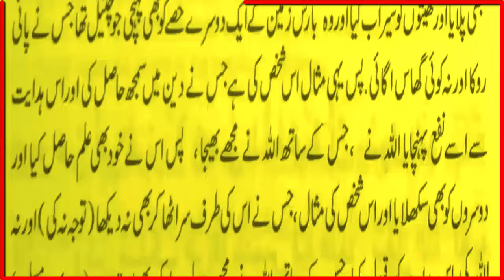Juma Mubarik | Islamic Whatsapp status in Urdu | Short video | Sehi Bukhari Sehi Muslim | Eman tv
Artist Voice : Sheikh Muhammad Shoaib
Editor : Sheikh Muhammad Shoaib

Released Date :  Everyday frequently
Back Music : No music
Selection : Sheikh Muhammad Shoaib
Production : Eman Tv
Uploaded By : Eman Tv (YouTube Channel)
Channel Owner (Sheikh Muhammad Shoaib)

Note : All copyright are reserved by Eman Tv, So are allowed for re-upload. If anyone try to use our content we welcome and appreciate that he is Islam and ALLAH give him jaza in the world and at the end of the world.

We are constantly working hard on making the (Eman Tv) better and more informative for you. We need your constant support to get going. We would love to hear from you.

EMAN TV